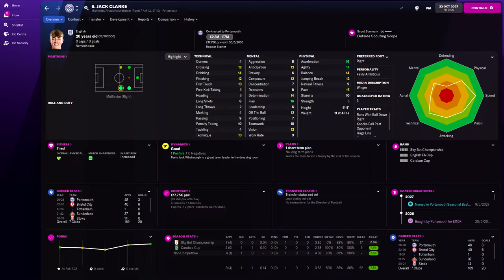Jack Clarke in FM22 Full Player profile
Jack Clarke Football Manager 2022 Progression
Jack Clarke Football Manager 2022 Development
Jack Clarke Football Manager 2022 Wonderkid
Jack Clarke Football Manager 2022 Potential
Jack Clarke Football Manager 2022 Career